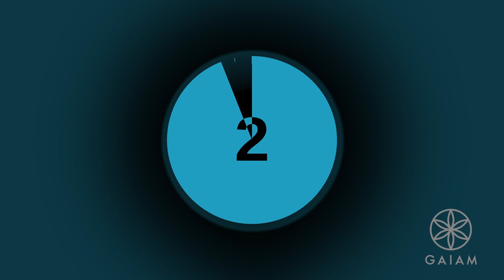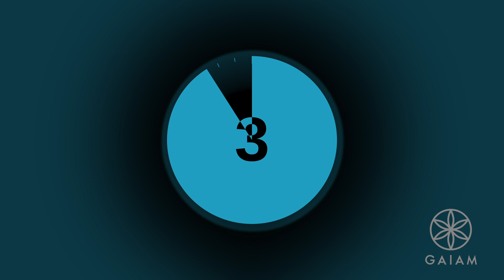10 Minute Glutes & Lower Body Strength with Hip Bands | Fitness | Gaiam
Get ready to fire up your lower body and your glutes with our 10-minute strength-building circuit.

About Gaiam:
As a leading company for yoga, fitness and wellness products and content, Gaiam is dedicated to making yoga, fitness and wellness accessible.